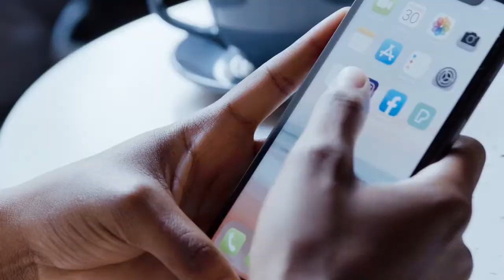One Hashtag strategy to Go VIRAL!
IThe Hashtag laddder strategy is not getting you a ton of views and followers anymore. Thus here is a new Instagram Hashtag strategy you can use to level up your Instagram Game thus getting more Instagram followers and reach.

Using all 30 hashtags has been the best strategy in the market for so long but now is the time to change and it proved that using lesser than 30 can actually be beneficial to you!

DM 'GROWTH' on IG if you want to be a part of my personalized 4-week coaching program and grow your Instagram page into a fully functioning personal brand. That helps you build an Influence and an income.